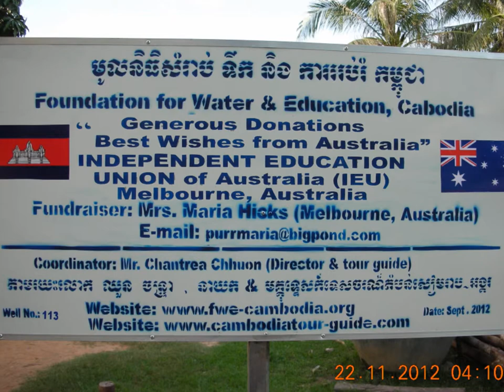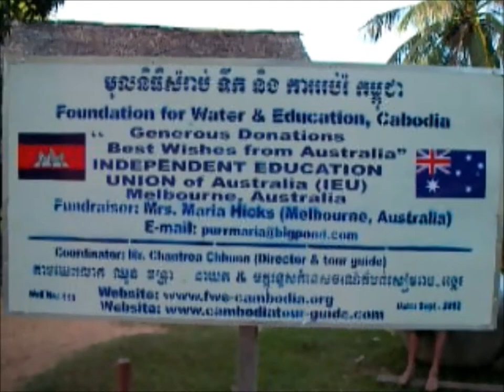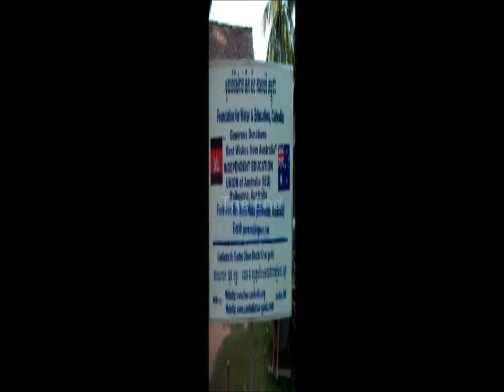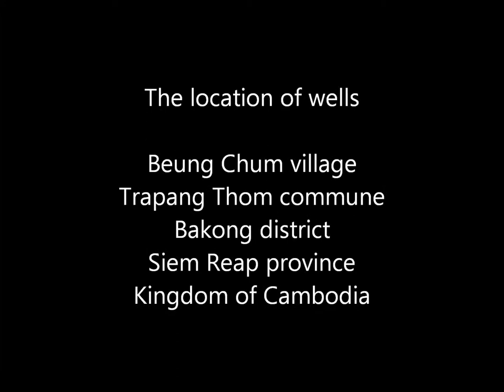Independent Education Union, Australia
In September, 2012, the group of Independent Education Union, Australia (IEU), have contributed the funds for 13 wells through Mrs. Maria HICKs as a fundraising coordinator of Clean Water & Education Project (CWEP). Thank you so much to the IEU group with your generosity in sopporting the CWEP to survive those Cambodian people in needs with the clean water wells construction. And thank you very much to Mrs. Maria Hicks that spend the valuable time on a humanitarian cuase to raise the funds to support the CWEP.

All the 13 wells are completely finished in the midst of November. Each well is installed on the own property of a family but they share the water with the families around by naming it as a public water or water for community that everyone can drink it not only the beneficiary and the families around the well. The well is the initiative of their living condition. They can plan some lesser crops nearby the well by getting the water from the well to feed their crops. The families can use the water for drinking, bathing, laundry with healthily and the children have right to access the clean water.

As many as the people in the rural area before they access to clean water from these wells, they had a pit well which dug in the depth of 1.5m to 2m for a solution of a lacking of water during dry season. But the water in this depth is not clean enough for drinking as their must be many bacterias stay in the pit well of this depth and the people might get sick the stomach. Sadly, the pit well always does not stay lasted long especially during the rainy season. The flooding is coming and reach to under their houses and it must be covers the pit wells. Another solution is drinking the water from flooding because their pit wells are not survive from the flooding anymore. This would causes the problem to those people again with stomach sick. They have a swim, cleaning, washing, laundry, cooking, drinking by using the flooding water. This is their habit on drinking the water from the pit wells and the flooding in all seasons.

Because of the problems we saw annually, the CWEP working on encourage them to drink the clean water from the drill well at least 20 meters deep to reach the enough clean water. Now most of them in the remote villages have got the survived from IEU. They are now have clean water to driking and cooking and waterever they can get profit from the water. Hopefully they would have a healthy drink with the water from the well drilled. Thank you so much to IEU group with your generous support the CWEP to find a solution of providing the clean water for the poeple in needs.

On the behalf of the CWEP, the teams of fundraisers of CWEP and the Cambodian people, we all are most appreciate to your generosity in supporting the CWEP. With your helps, GOD may bring you with the best wish and blessing you all the time!